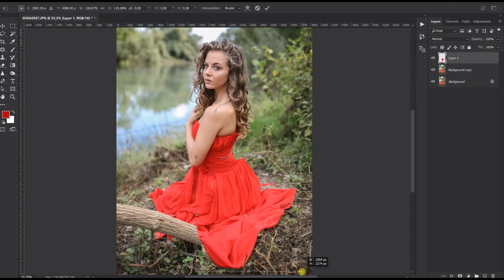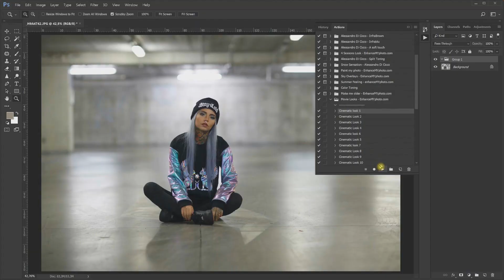Apprendre l'édition de portrait avec Alessandro Di Cicco | EnhanceMYphoto.com